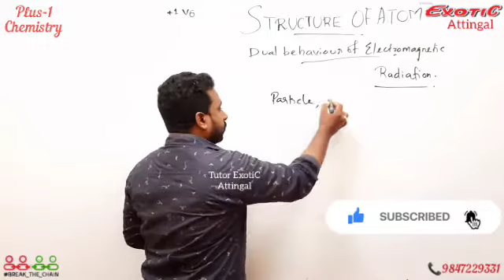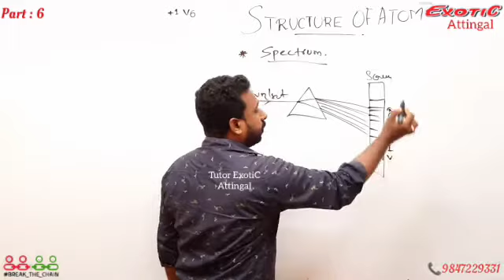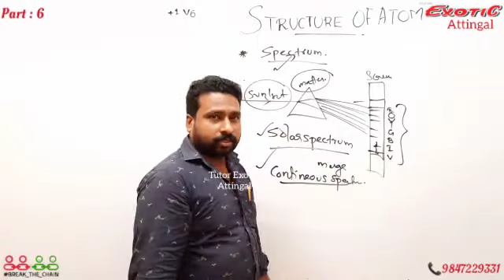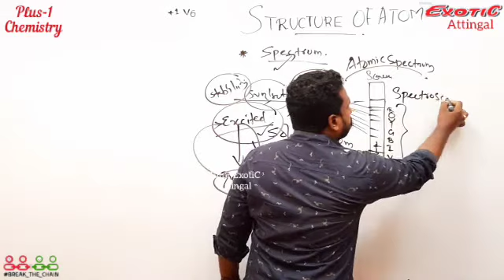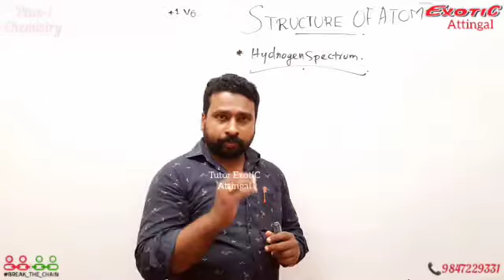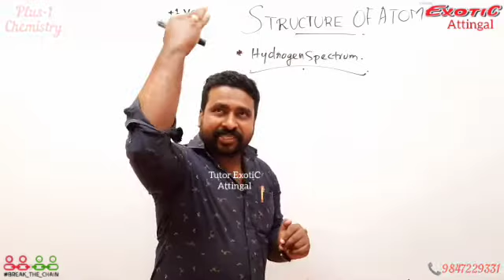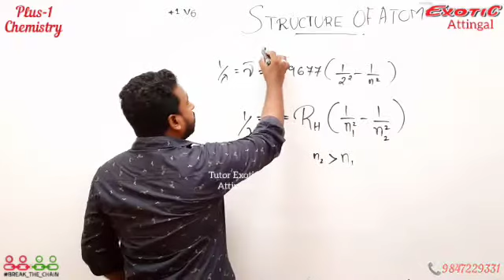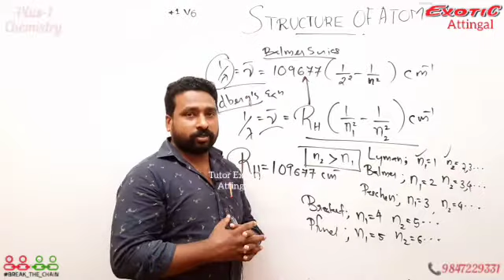Plus-1 Chemistry || Structure of atom (Part-6) || Tutor Exotic